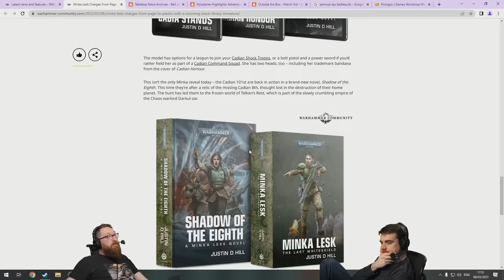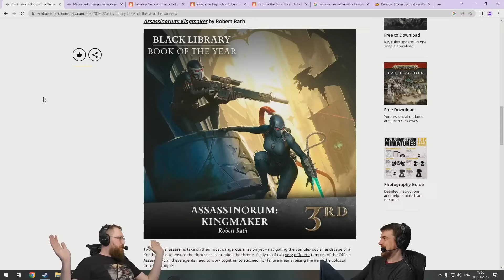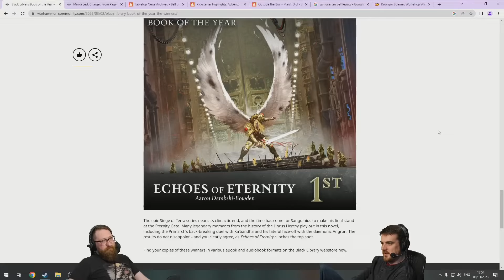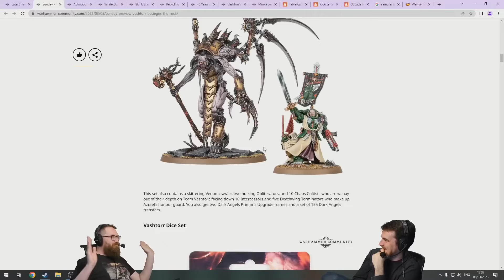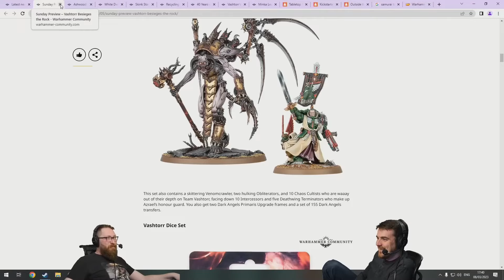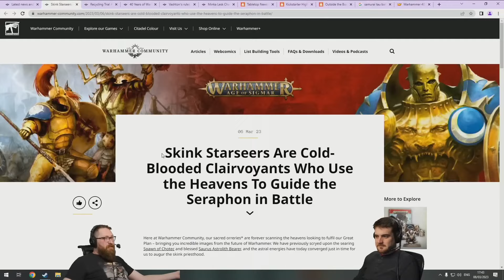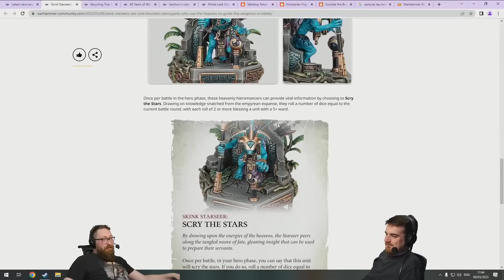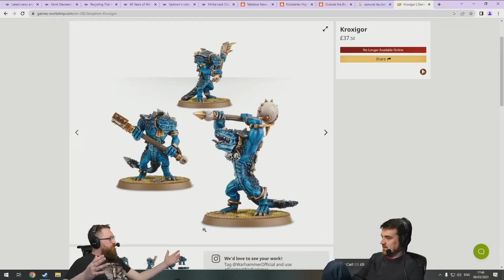Top 10 Black Library Books - Abhuman or Mutant - Tom and Ben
Yogscast Live

00:00 Top 10 Black Library Books
02:58 Abhuman or Mutant
06:23 Skink Starseers
08:09 Kroxigor